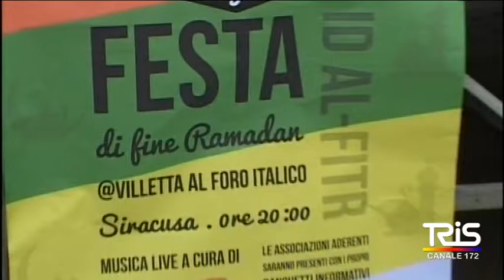Fine del Ramadan, una festa ai villini